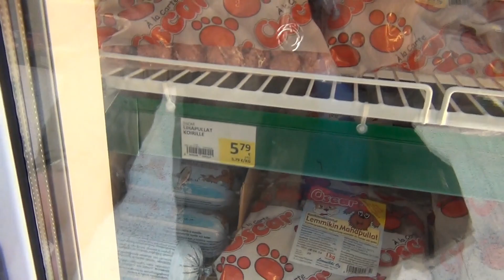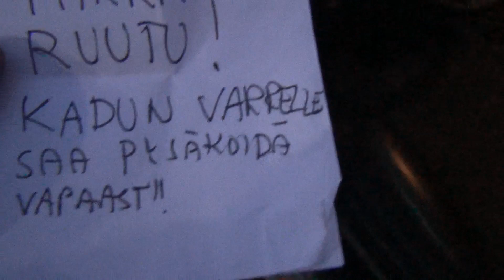Espoo miitti 26 10 2013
Kiitos kaikille mukavasta päivästä :D